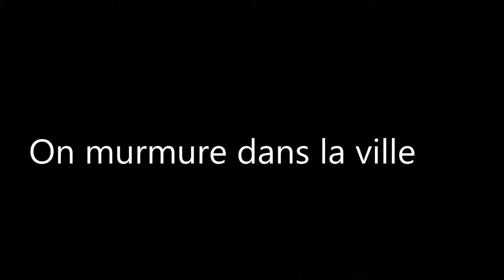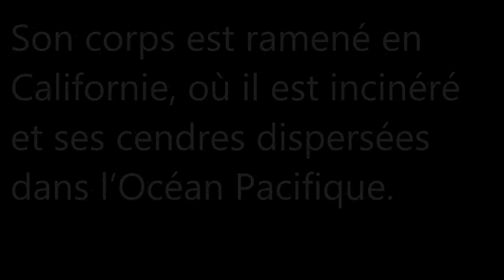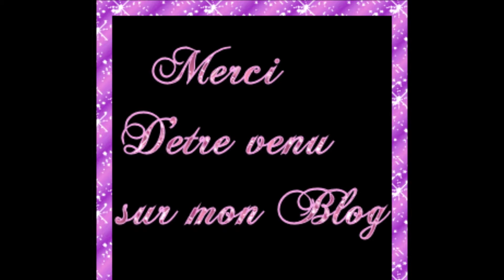Acteur de Légende / Cary Grant